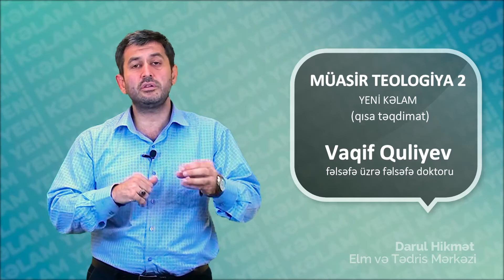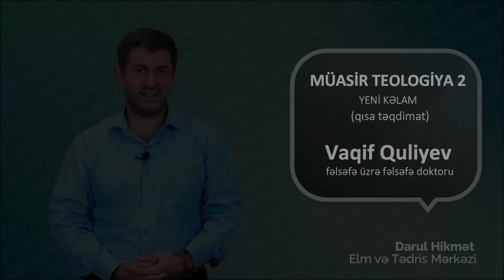Yeni Kəlam/Müasir teologiya 2 - Təqdimat videosu | Vaqif Quliyev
Yeni Kəlam (Müasir teologiya) dərsinə aşağıdakı link vasitəsilə keçid edərək izləyə bilərsiniz.

Yeni Kəlam/Müasir teologiya 2 - Vaqif Quliyev
Darul Hikmət Elm və Tədris Mərkəzində Yeni Kəlam/Müasir teologiya 2 dərsi fəlsəfə üzrə fəlsəfə doktoru Vaqif Quliyev tərəfindən tədris edilir.

Bu dərsdə Allahın isbatı dəlilləri və arqumentləri araşdırılacaq.
Tarixən Allahın varlığının sübutları üçün təqdim olunan isbatlar böyük əhəmiyyət daşıyıb. Bu dəlillərin sayı müxtəlif mənbələrdə 8 və ya 10 kimi göstərilir. Bunların da hər birinin, öz növbəsində 3 və 4 təfsiri var.
Həmçinin, dinin mənşəyi mövzusundan geniş şəkildə danışılacaq. Yəni, dinin insan həyatına daxil olmasının səbəbləri, şəraiti və digər məsələlər barədə izahlar veriləcək.

Bu məsələdə iki yanaşma ortaya qoyulacaq və araşdırılacaq:
- Din, dini məsələlərə ehtiyacımız zərurətindən yaranıbmı?
- Din mövcuddurmu və biz də dinə müraciət edərək öz məsələlərimizi həll edirikmi?

Müasir teologiya dərsində dini təcrübə mövzusundan da bəhs ediləcək. Təcrübə dedikdə, iki məsələ nəzərdə tutulur:
- Xarici hiss orqanları ilə əldə edilən məlumatlar
- Daxili duyğularla əldə edilən hisslərin dərk edilməsi